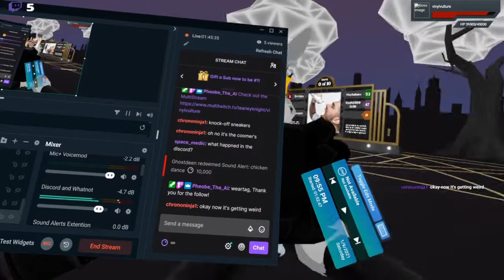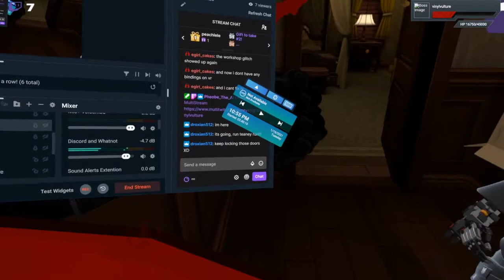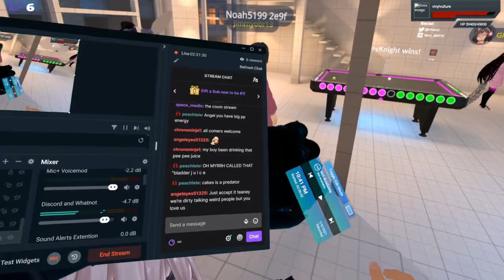The Jimmy Saga - Vrchat Funny Moments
Wow this took waaaaay too long to get out. Its actually been done for a while  and I was just waiting for something but I've decided to push that to the next episode. Framerate and editing are jank as usual. If you enjoyed the video and are looking for more content why not give us a follow over on Twitch.